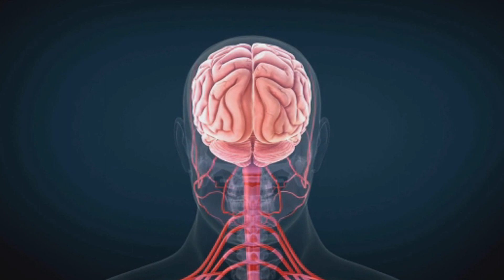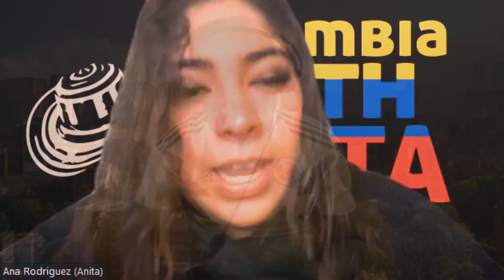Dating in Medellin- Scopolamine the Most Scariest Drug in The World?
Dating in Medellin is exciting but also it can come with risk. Scopolamine is becoming a big concern for Tourist who visit Colombia. I bring Anita back to explain the history of Scopolamine and how to protect yourself.

Also family on my spare time I write Science fiction Novels and create animation.